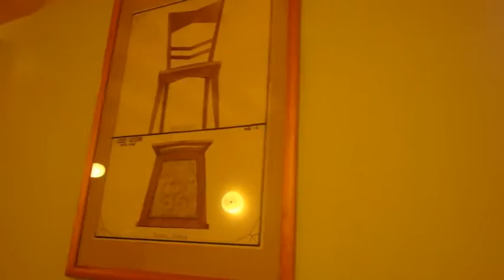Restaurant Review Na Městečku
We went to Na Městečku in Veverská Bítýška.